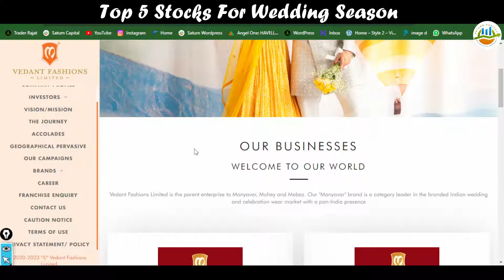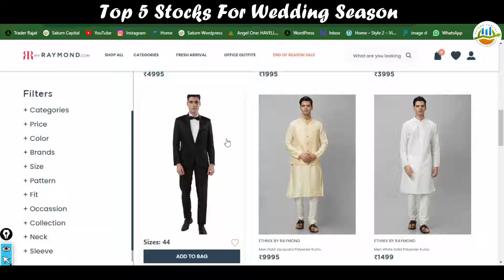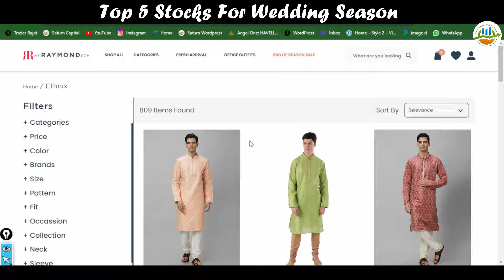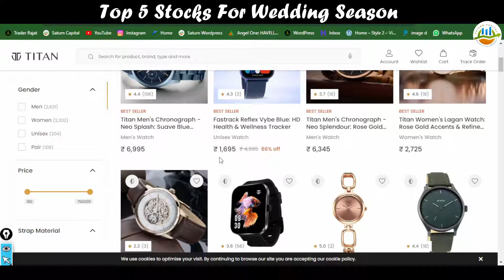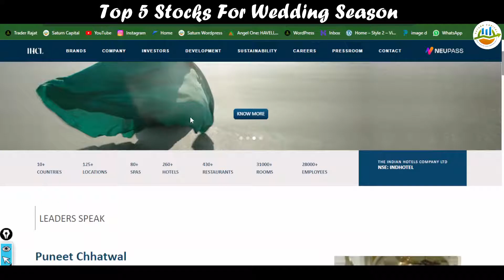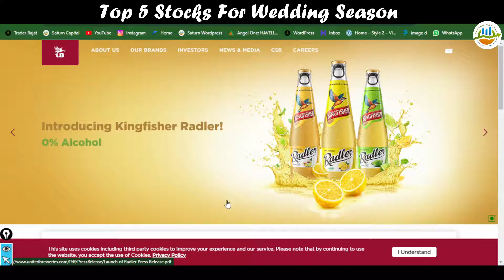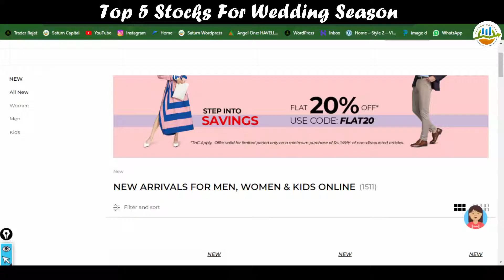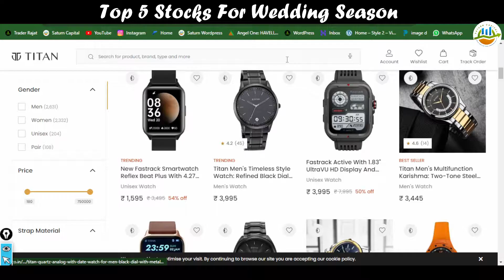TOP 5 MARRIAGE STOCKS TO BUY || TIME FRAME 2 TO 4 WEEKS